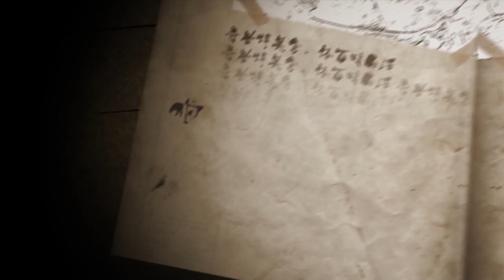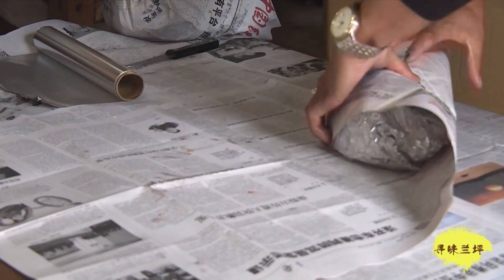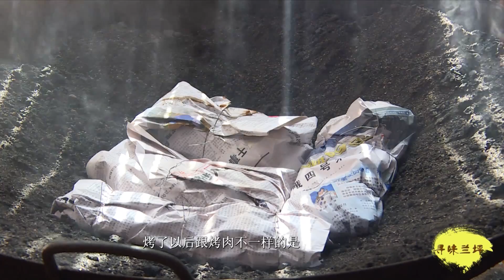Lajing town salted chicken啦井盐焗鸡